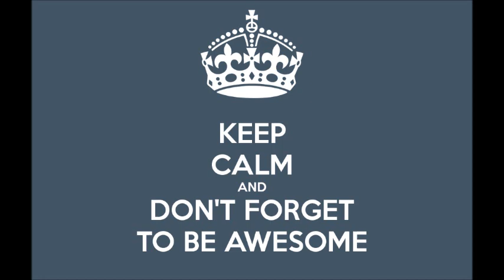Be Awesome To Others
During this time of fear and anxiety, we need to take time to be kind to others.